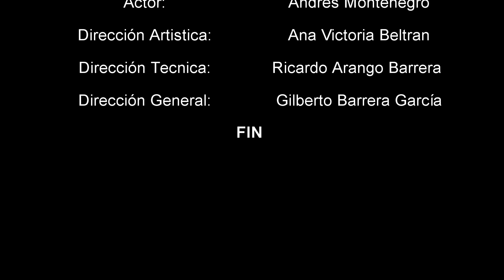Clases de Actuación Tayrovision - El Asesino de Amor -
Verlo en HD